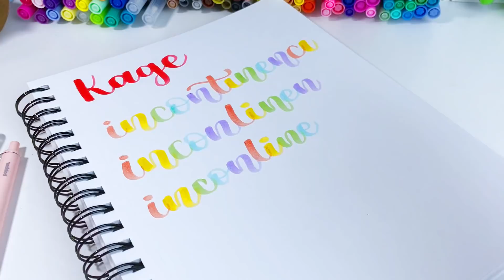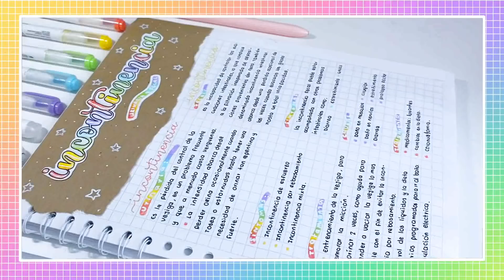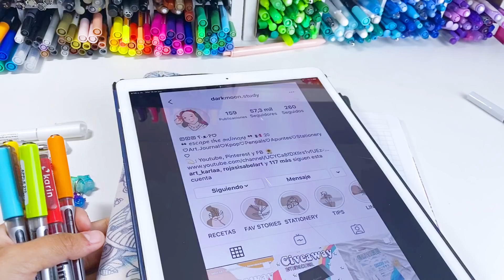IMITANDO APUNTES VIRALES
HOLA! ESPERO LES GUSTE MUCHISIMO ESTE VIDEO LO HICE CON MUCHO AMOR !!! SI TIENEN ALGUNA PREGUNTA COMENTEN ACA ABAJITO LOS AMO
AQUI LES DEJO MIS REDES PARA QUE ESTEMOS MAS EN CONTACTO !